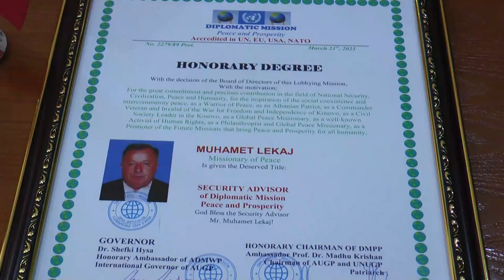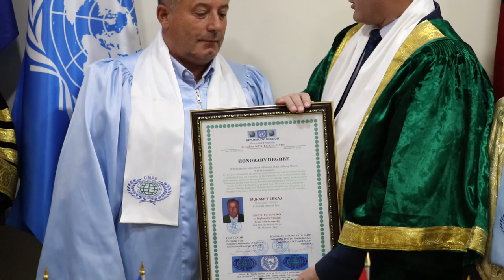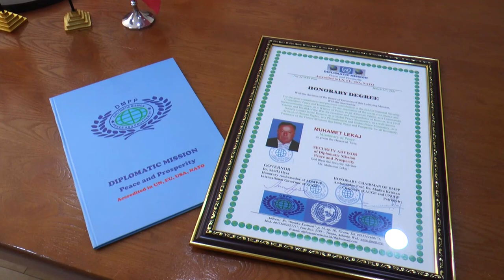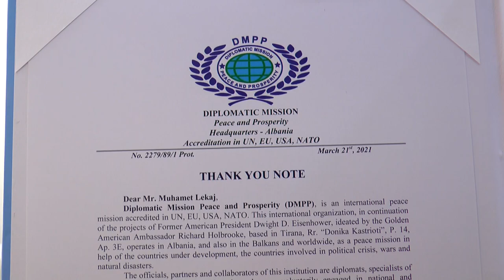Dr. Shefki Hysa, Mr. Nezir Lekaj, Global Peace Library with Staff of DMPP, honor Mr. Muhamet Lekaj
Dr. Shefki Hysa, Governor of Diplomatic Mission Peace and Prosperity (DMPP), Staff of Diplomatic Mission Peace and Prosperity (DMPP), Global Peace Library of DMPP, Dr. Kristo Goçi, Honorary Ambassador of DMPP, and Mr. Nezir Lekaj, Honorary Ambassador of DMPP, Honor Mr. Muhamet Lekaj, Albanian Peace Missionary, with Title Security Advisor of DMPP.
Diplomatic Mission Peace and Prosperity (DMPP), in collaboration with its international partners such as: American Diplomatic Mission for World Peace (ADMWP), Academy of Universal Global Peace (AUGP), United Nations University for Global Peace (UNUGP), Diplomatic Society Saint Gabriel (DSSG), as well as the Global Peace Library at the DMPP Offices, honor of the Warrior of Peace Mr. Muhamet Lekaj.
Diplomatic Mission Peace and Prosperity (DMPP), shqip: Misioni Diplomatik Paqe dhe Zhvillim, në bashkëpunim me partnerët e vet ndërkombëtarë si: American Diplomatic Mission for World Peace (ADMWP), Academy of Universal Global Peace (AUGP), United Nations University for Global Peace (UNUGP), Diplomatic Society Saint Gabriel (DSSG), si dhe të Bibliotekës së Paqes Globale (Global Peace Library) pranë Zyrave të DMPP, në shenjë respekti për Personalitetin Muhamet Lekaj, organizuan një ceremoni solemne, për ta nderuar me titullin Misionar i Paqes Globale.
Gjatë kësaj ceremonie, për angazhimin e madh dhe kontributin e çmuar në fushën e Sigurisë Kombëtare, Civilizimit dhe Njerëzimit, për frymëzimin e bashkëjetesës shoqërore dhe paqes ndër-komunitare, si ish-Komandant i UÇK, si Veteran i Luftës për Lirinë e Kosovës, si nj nga Drejtuesit e Shoqërisë Civile në Kosovë, si Këshilltar Nderi i DMPP, si Aktivist i Njohur për Mbrojtjen e të Drejtat e Njeriut, si Nxitës i Misioneve të Ardhshme që sjellin Paqe dhe Prosperitet për të gjithë njerëzimin, Personaliteti Muhamet Lekaj u nderua me titullin Misionar për Paqen Globale.
Merrnin pjesë personalitete Misionarë Paqeje si: Gjeneral Dedë Prenga, Këshilltar i Presidentit të Republikës së Shqipërisë, Dr. Kristo Goçi, Zëvendëskryetar i Komitetit Shtetëror të Minoriteteve, Dr. Dylbere Dika, Drejtore e Përgjithshme e DMPP, Nezir Lekaj, Ambasador Nderi i DMPP, Elvira Hysa, Avokate, Keti Sula, Pedagoge, etj...